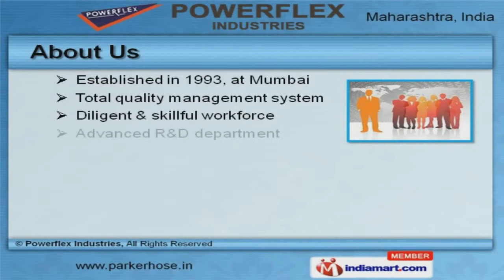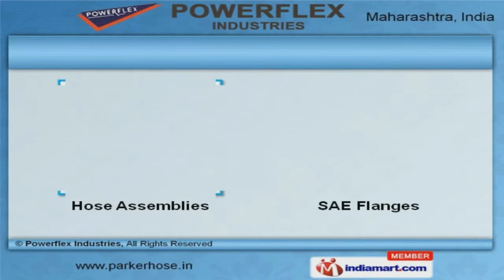Hose Assemblies by Powerflex Industries, Mumbai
Welcome to Powerflex Industries, Manufacturer and Exporter of Industrial Hoses and Fittings. The company was established in 1993 at Mumbai. Our products are applicable in Pharmaceutical, Chemical, Mining and other industries. Precision engineered products, Corrosion and abrasion resistance make us the first choice of our clients. We offer a splendid range of Industrial Hoses, Buttweld Pipe Fittings and Fittings Valves. Our Industrial, Hydraulic Pipe and Tube Fittings are best in the industry amongst others. We offer Hose Assemblies and S A E Flanges that are widely appreciated in the market. Stainless Steel Flanges and Din Connectors offered by us are some of our best selling products. Along with that we offer Buttweld Pipe Fittings for Chemical Industry that are a class apart. We also provide Stainless Steel Fittings for Refineries that are extremely reliable.